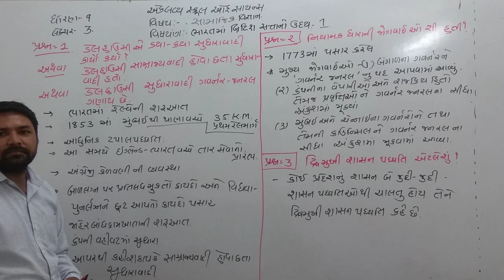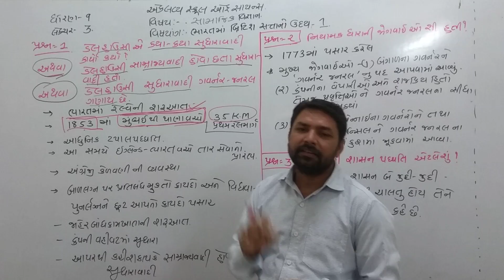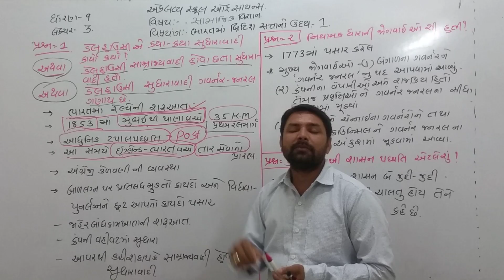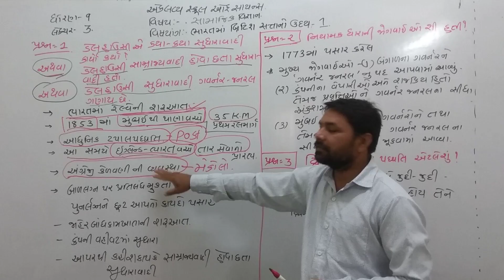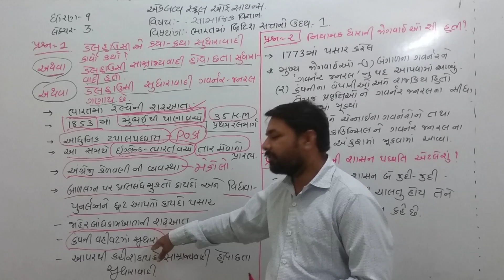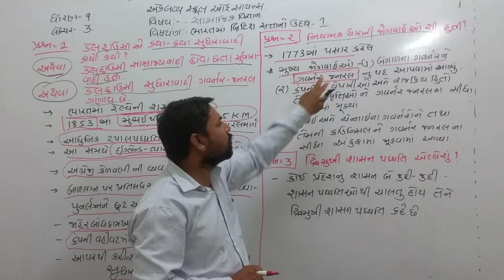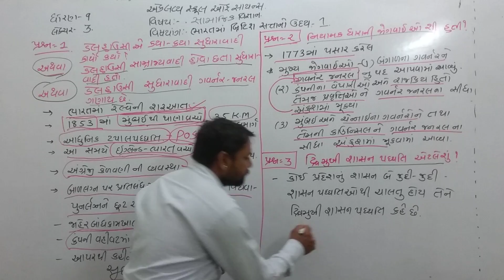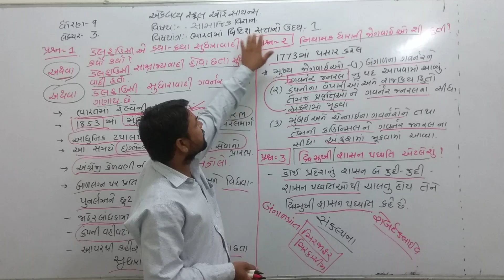ધોરણ 9, સામાજિક વિજ્ઞાન, Ch - ૧, લેક્ચર - 3 |Piyush Sir